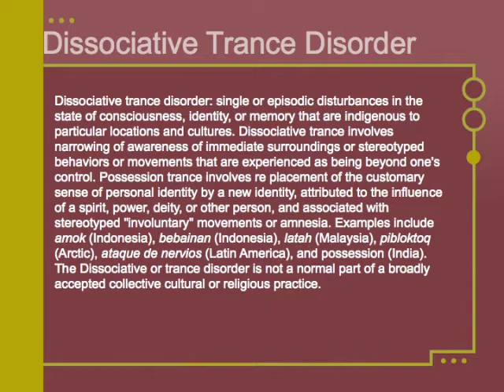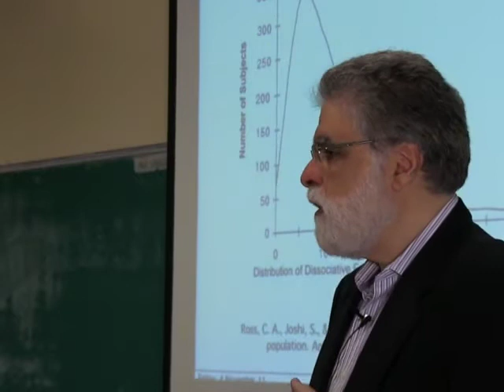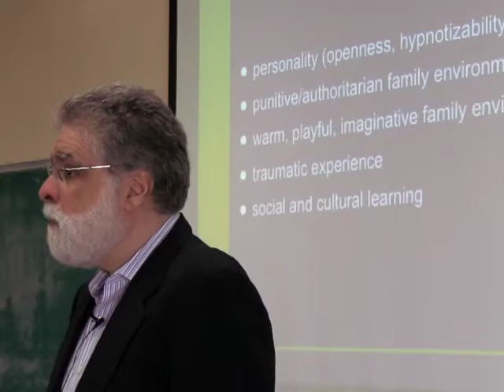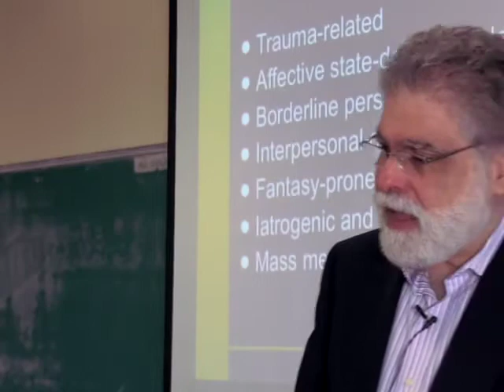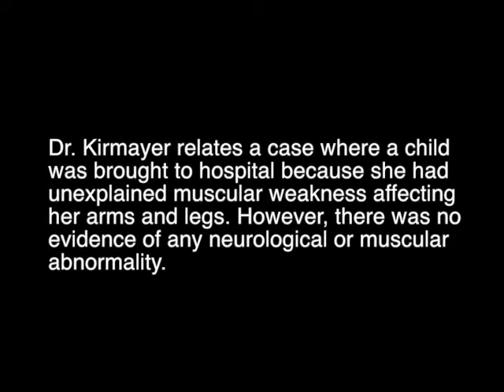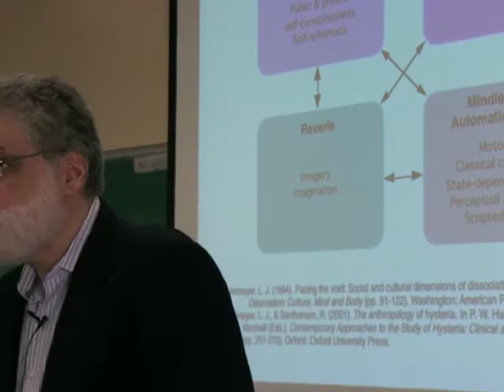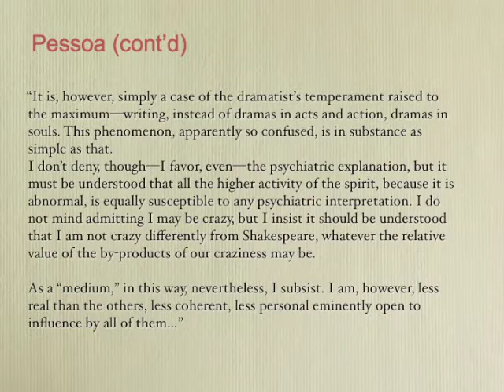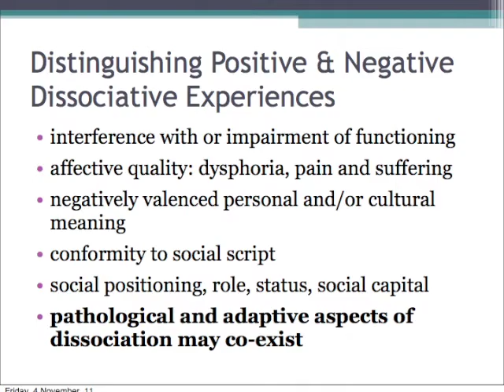Cultural Psychiatry: Lecture #4 Trance, Possession and Dissociation in Cultural Psychiatry Pt 2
Cultural Psychiatry: a Critical Introduction. Lecture 4 Pt 2 Trance, Possession and Dissociation in Cultural Psychiatry. Part of the Summer Program in Social and Cultural Psychiatry from the Division of Transcultural Psychiatry.